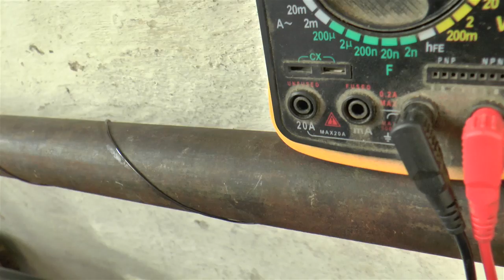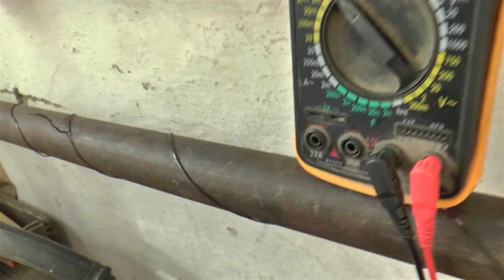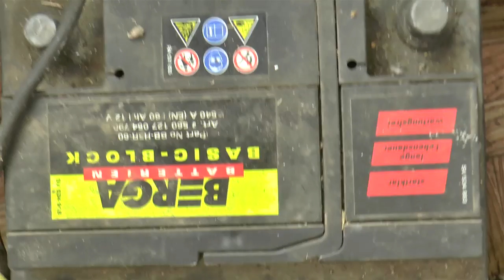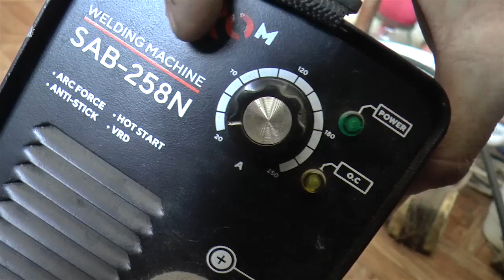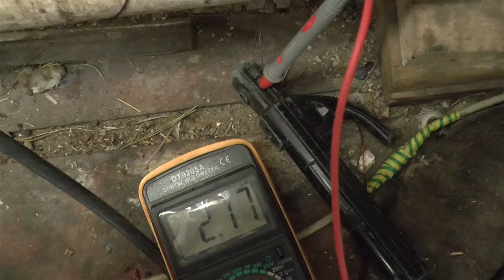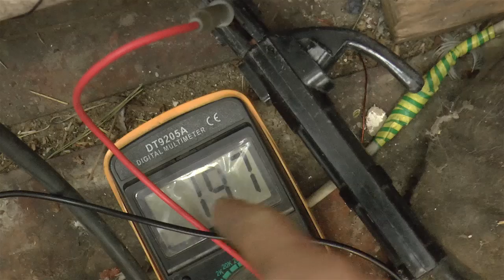Как разморозить металлическую замерзшую трубу отопления. Замерзла труба.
Как разморозить замерзшую трубу отопления. Замерзла труба.